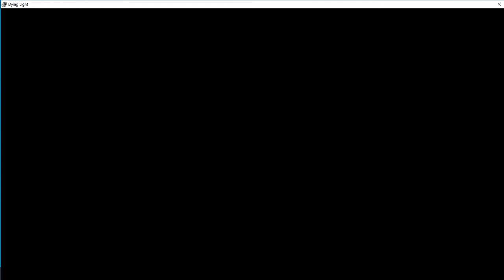Dying Light DA NASIL 99 TANE MEDKİT YAPILIR EN KOLAY YOLDAN 99 MEDKİT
bu şekilde yaparsanız kolay bir şekilde 99 tane medkite ulaşabilirsiniz iyi seyirler...